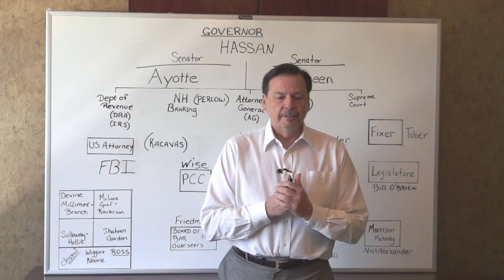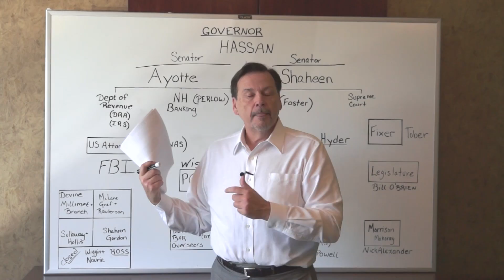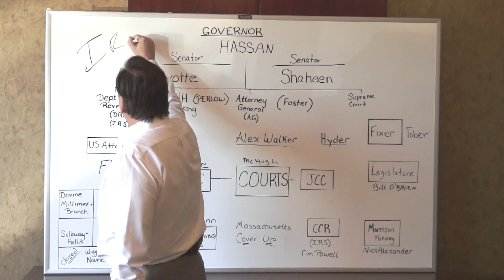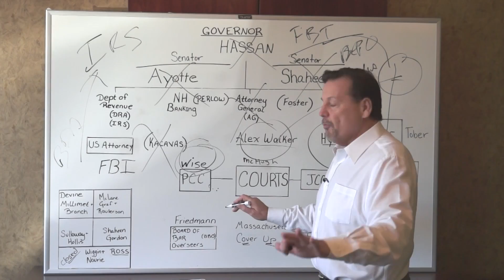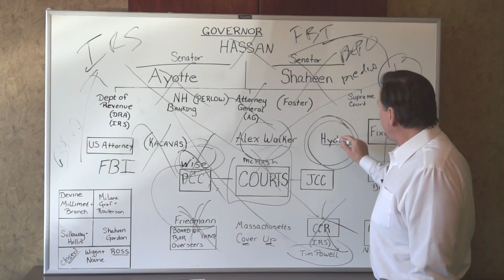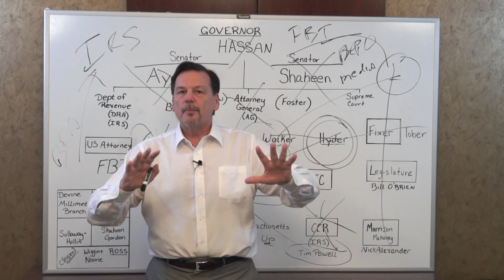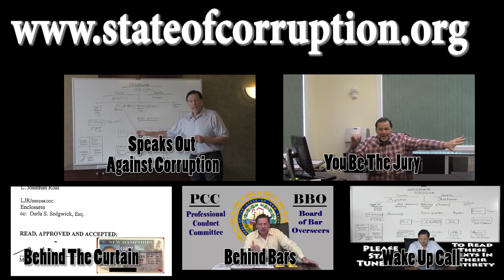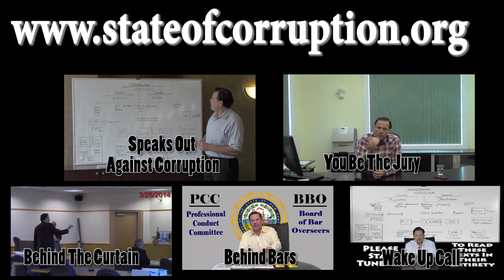Absolute Power Corrupts Absolutely